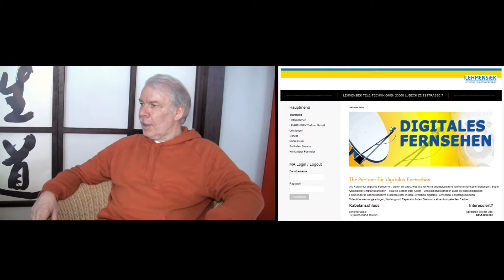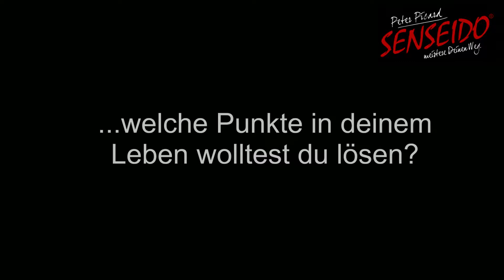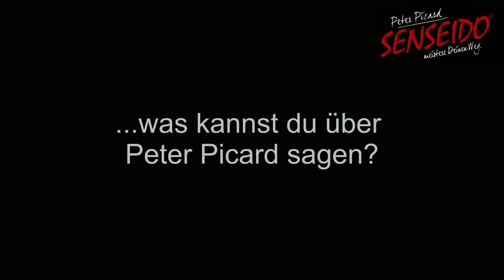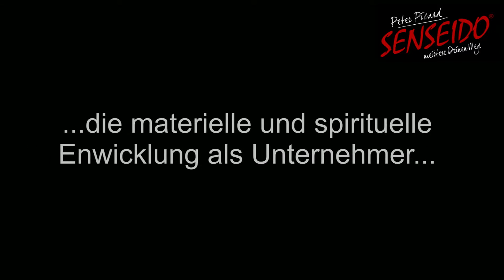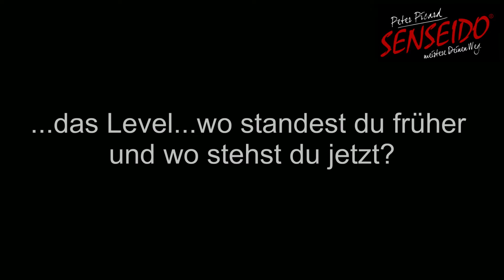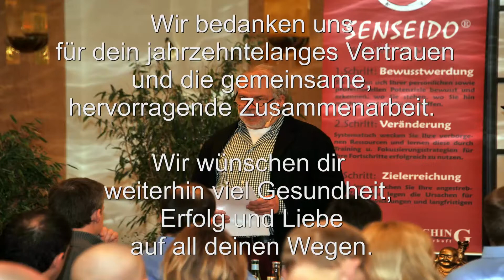SENSEIDO ® Das wegweisende Interview für Unternehmer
Stefanie Picard im Interview mit dem erfolgreichen Unternehmer Wolfhard Kutz über seine Erfahrungen mit SENSEIDO®.
Created by Magix Video deluxe MX Plus